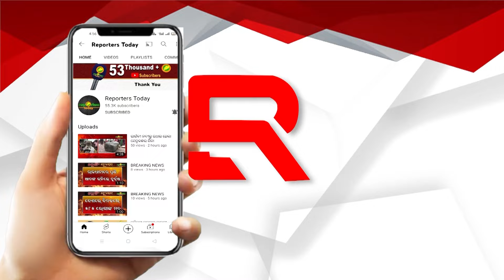ଆସିଲେ ଜାଗୃତି ସ୍ୱାଗତ କଲେ ଅନୁଭବ